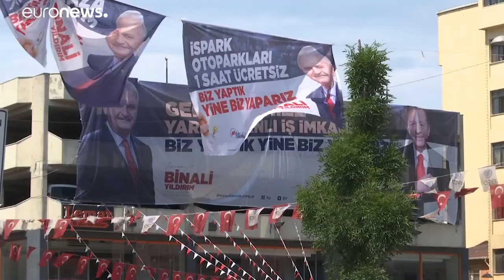Eleições Istambul podem amargar a Erdogan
Este domingo, os 8 milhões de eleitores que residem na cidade voltam a escolher o presidente de câmara, depois da eleição de há 2 meses, ganha pela oposição, ter sido anulada…